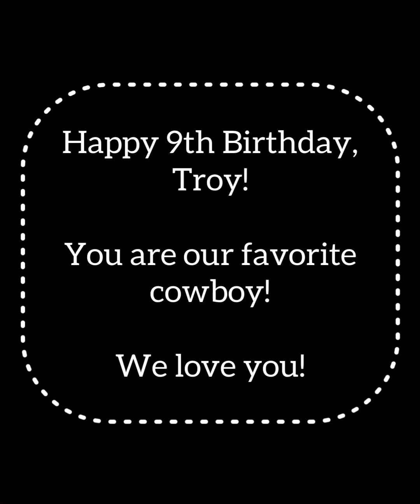Happy 9th Birthday, Troy!